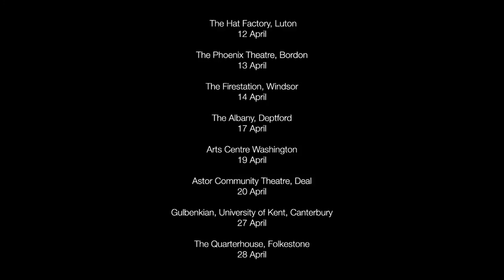Wasted by Kate Tempest (2012) - Trailer | Paines Plough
Film trailer for WASTED by Kate Tempest.

A Paines Plough, Birmingham Repertory Theatre and Roundhouse Production in association with NSDF and Latitude.

Spring Tour 2012
23 March MAC, Birmingham
24 March Sherman Cymru, Cardiff
26 March Merlin Theatre, Frome
27-28 March Bike Shed Theatre, Exeter
29-31 MarchThe Brewery, Tobacco Factory Theatre, Bristol
3 April Watford Palace Theatre
5 April The Milton Rooms, Malton
11 April Shop Front Theatre, Coventry
12 April The Hat Factory, Luton
13 April The Phoenix Theatre, Bordon
14 April The Firestation, Windsor
17 April The Albany, Deptford
19 April Arts Centre Washington
20 April Astor Community Theatre, Deal
27 April Gulbenkian, University of Kent, Canterbury
28 April The Quarterhouse, Folkestone
1-2 May South Hill Park, Bracknell
3 May Redbridge Drama Centre
4 May, The Lemon Tree Studio, Aberdeen
5 May Trestle Arts Base, St Albans
8-19 May Roundhouse, London
21 May Pavilion Theatre, Brighton Festival
23 May Tara theatre, Earlsfield
24-26 May TakeOver Festival, York Theatre Royal

Direction James Grieve // Design Cai Dyfan // Lighting Angela Anson // Sound Tom Gibbons // Music Kwake // Film Mathy & Fran